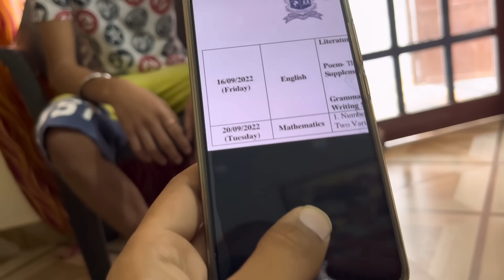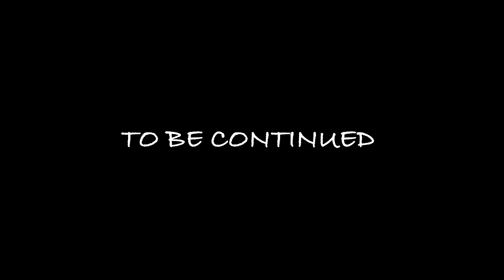Om Ne Maths Ka Exam Nahi Diya 😱 Itni Badi Galti *Indian Parents Shocking Reaction*